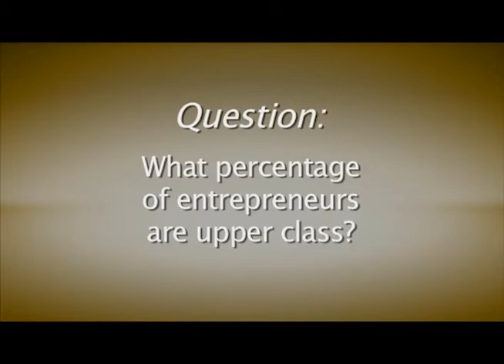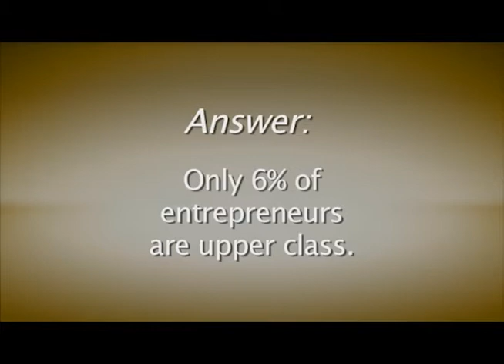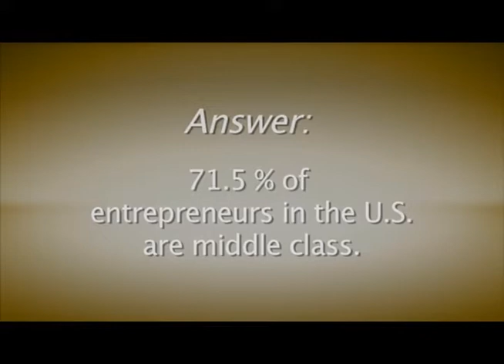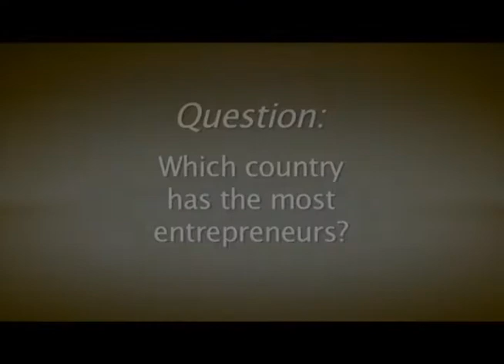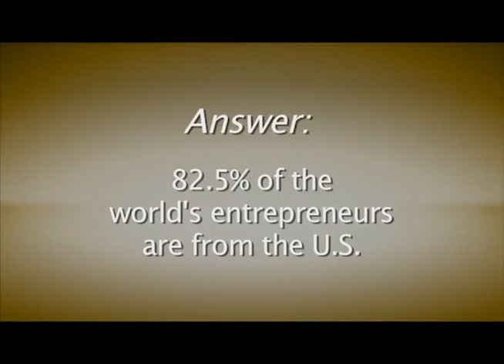The Entrepreneurs - Position-Tech Football Cleats | Waubonsee Community College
Learn how the Small Business Development Center at Waubsonee Community College helped the entrepreneurs at Position-Tech grow their position specific football cleat business from start-up to a presence in major retail sporting goods stores, equipment catalogs, and use by players in the NCAA and NFL.

Small business owners, both prospective and existing, can obtain essential management, marketing and financial counseling from Waubonsee's Small Business Development Center. We offer FREE one-on-one counseling and a wide variety of events and workshops to help make your business a success. Whether you are just thinking of starting a business, or have been in business for years, we can help you navigate the challenges of running a successful business.